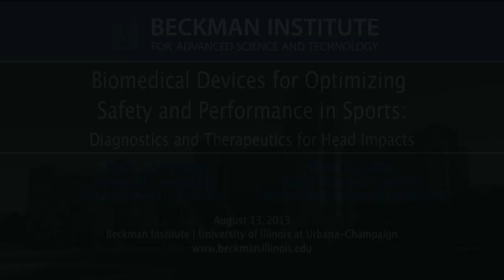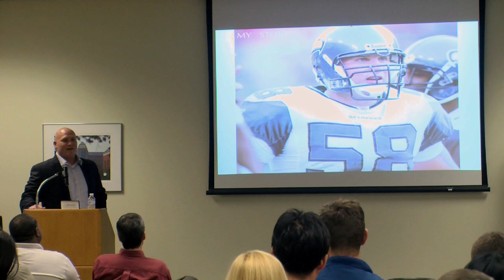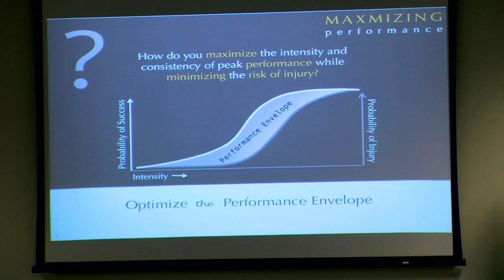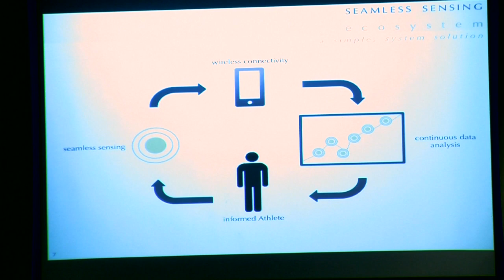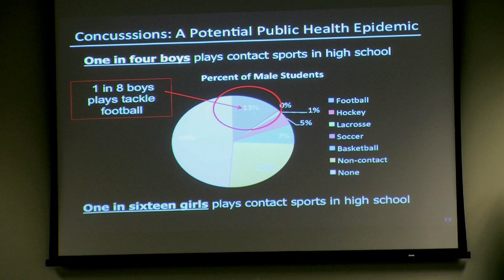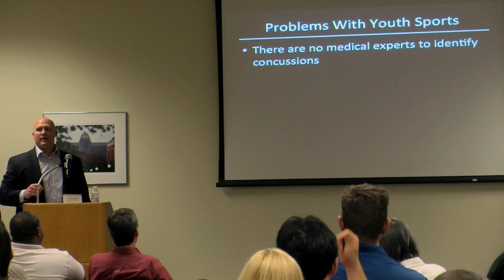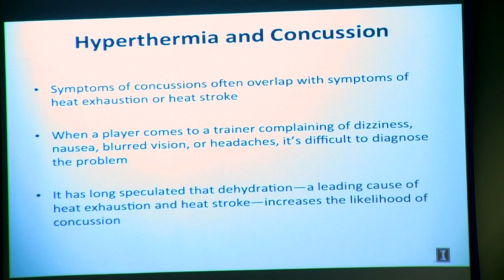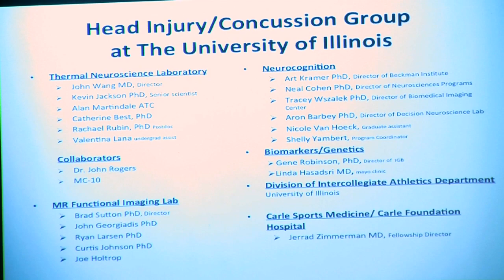Lecture: Diagnostics and Therapeutics for Head Impacts - Optimizing Safety and Performance in Sports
One of the most remarkable, recent shifts in sports is driven by the integration of technology and data into the athlete experience, using sensors that conform to the body to capture data on key physiological functions. This talk will provide an overview of such technologies from an athlete's point of view, with an emphasis on quantitative measurement of the force of impacts to the head that occur during contact sports. We will also describe post-practice head-and-neck cooling helmets that reduce secondary effects and improve the long-term outlook of head trauma victims.

Isaiah Kacyvenski holds a cum laude degree in environmental science and public policy from Harvard University and an MBA from the Harvard Business School. After being named the Harvard University Male Athlete of the Year and becoming the highest draft pick in Harvard history, Isaiah played in the NFL for eight years, was elected Special Team Captain three years in a row and served in this role during Super Bowl XL. In 2011, he joined MC10, Inc., as the head of the sports segment. There he has contributed to the development of several different sports technologies, including the CHECKLIGHT--a head impact indicator launched commercially with Reebok in July of this year.

Kevin Jackson holds a Ph.D. in animal sciences from University of Illinois, and was a running back for the Illini from 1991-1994, during which time he compiled 904 total yards. He is currently a senior research scientist in the Thermal Neurosciences Laboratory (TNL) at the Beckman institute, directed by Dr. John Wang. His research explores temperature effects on brain function, and develops therapeutic treatments using selective cooling. One project, examines the benefits of a head-neck cooling liner for mild traumatic brain injuries or concussions in athletics. This post-cooling intervention could help mitigate both short and long term complications associated with head injuries.